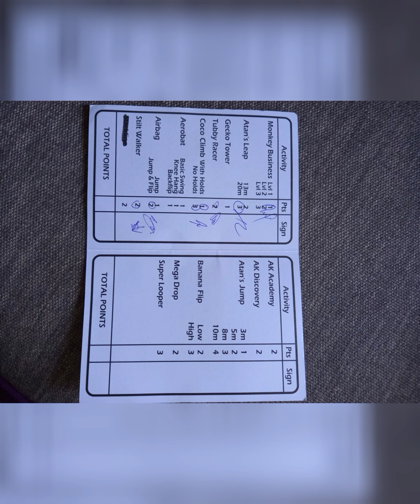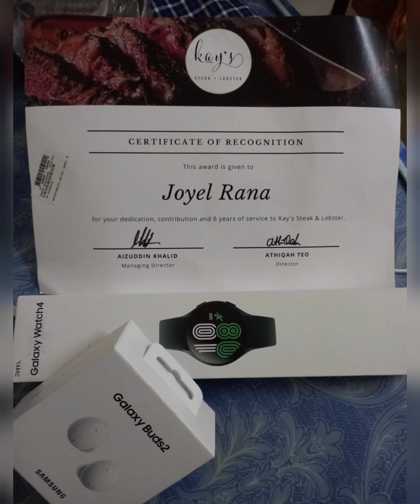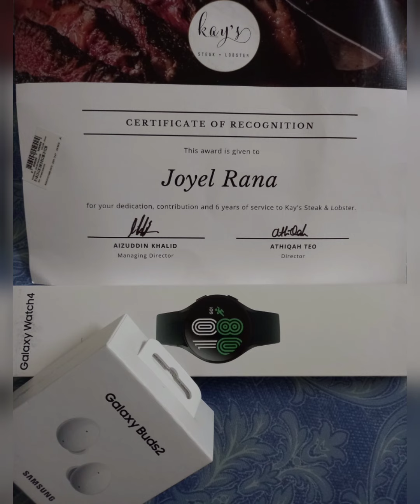Kl to penang vacations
Malaysia restaurant vacations